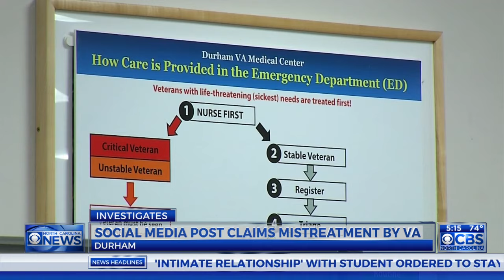Durham VA responds to social media post